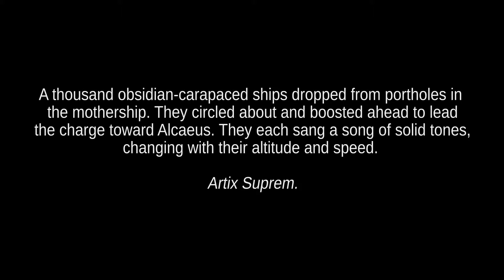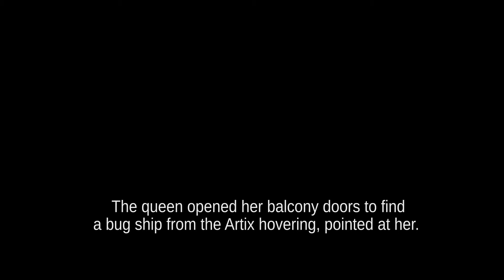Harmony: a Complete Unfinished Work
I didn't have near the time to finish the project, since it's due to the Animakethis film competition in two days. Much thanks to Chris Zabriskie and his beautiful song, taking the place of all of the missing audio.

I figured I'd wrap it up as well as I could. It's a clunky mess, but a clunky mess I worked pretty hard on.